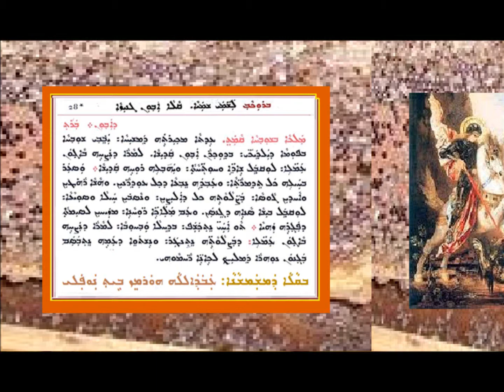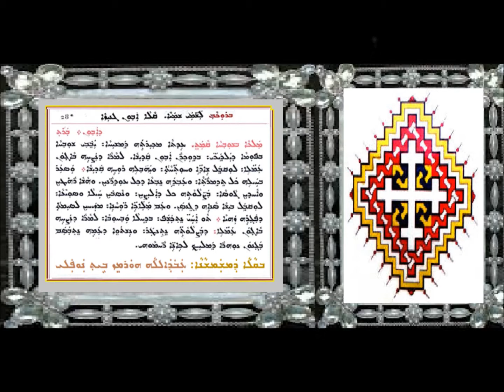Shohlapa Awoon Gneaza 6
شوحلابا: آوون كنيزا 6 بصوت الشماس عبدالله النوفلي
ܫܘܚܠܦܐ ܐܒܘܢ ܓܢܝܙܐ 6